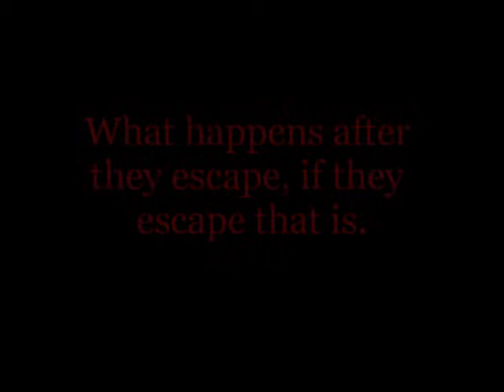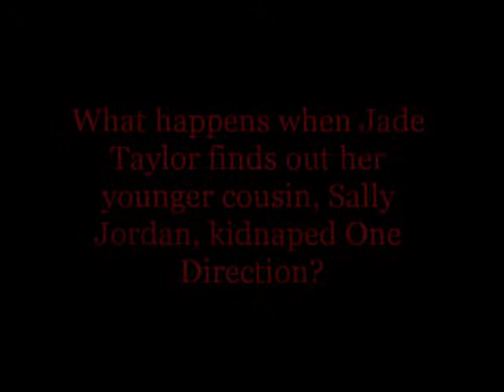My Cousin kidnaped One Direction (A Wattpad fan fiction)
Please go read my fan fiction. It's complete with a sequel. Thanks.
 - Taylor